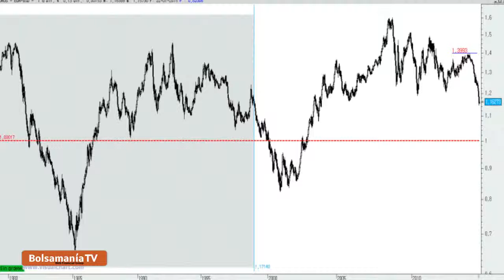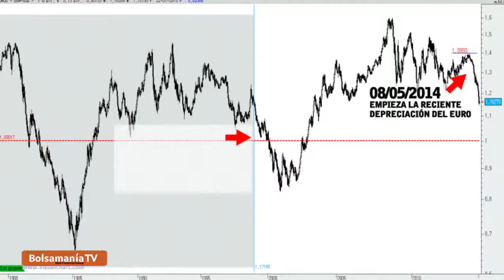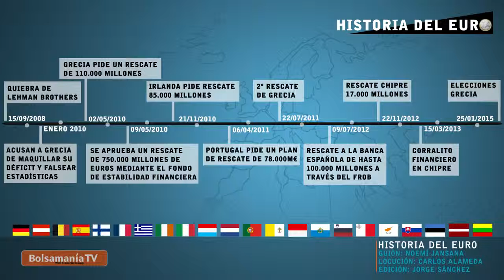La historia del Euro